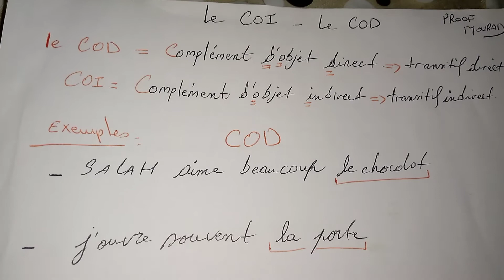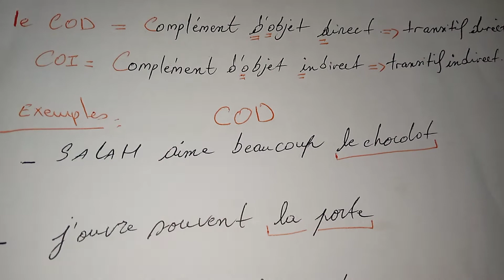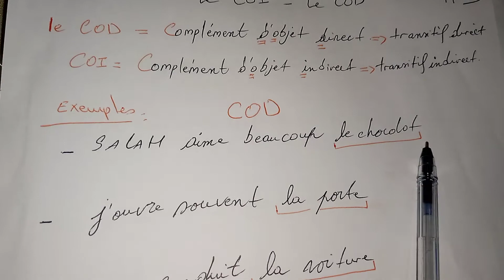شرح مفصل cod et coi للتلاميذ المتعثرين و المبتدئين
CONNAITRE LE COD ET LE COI